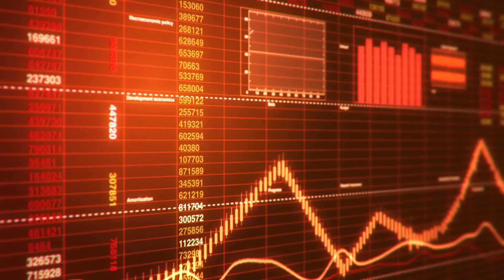What is the Value of Data?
In this video John David talks through the high level value of data.  Data is one of the most valuable resources an organization can leverage when making a decision. Check out this video for a concrete example of how to use data to drive a decision.

Welcome to the How to Get an Analytics Job channel. Discover how you fit into the analytics marketplace, what skills you should build, and how to land your analytics dream job. Analytics agency owner John David Ariansen and career coach Elizabeth Illig will give you tips and tricks to land your dream job and level up your analytics career.